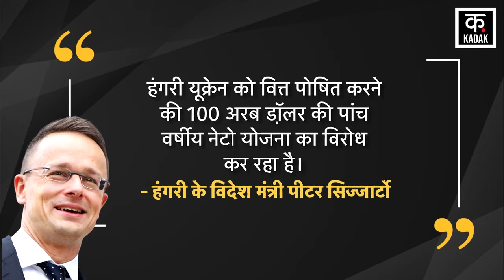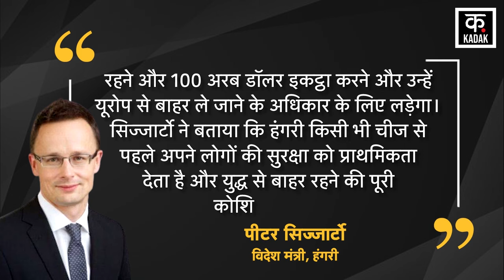Russia Ukraine War: अब Hungary ने भी छोड़ा Ukraine का साथ! | LIVE | N18V | World War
Amid the Russia Ukraine War, soldiers of the Russian Battlegroup Tsentr have seized America's M1 Abrams Tank from Avdiivka in Donbass. This is the first incident of its kind, in which Russian soldiers have taken away the US M1 Abrams Tank. Earlier in March 2024, Russian soldiers had destroyed an Abrams Tank in the same area of Avdiivka. Regarding this tank, the Russian Army is presenting it as a won trophy. Which is giving a feeling of the strength of the Russian army. In this video released by the Russian Defense Ministry, it is clearly visible how the Russian Army is dragging the Abrams Tank by placing its tanks in front and behind it.

Russia Ukraine War के बीच Russian Battlegroup Tsentr के सैनिक America के M1 Abrams Tank को Donbas के Avdiivka से ज़ब्त कर लिया है. यह अपने आप में पहली घटना है, जिसमें रूसी सैनिक US M1 Abrams Tank को उठा ले गए हों. इससे पहले मार्च 2024 में Avdiivka के इसी इलाके में Russian Soldiers ने एक Abrams Tank को नष्ट कर दिया था. इस टैंक को लेकर Russian Army इसे जीती हुई एक ट्रॉफी के रूप में पेश कर रही है. जो रूसी सेना की ताकत का अहसास दिला रही है. रूसी रक्षा मंत्रालय द्वारा जारी किए गए इस वीडियो में साफ दिख रहा है कि कैसे Russian Arm Abrams Tank के आगे और पीछे अपने टैंकों को लगाकर इसे खींचते हुए ले जा रहे हैं.